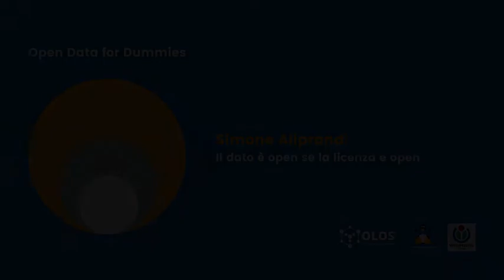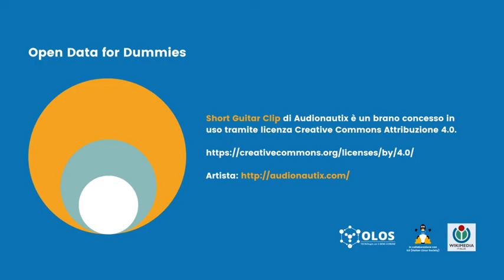Il dato è open se la licenza è open: videopillola per l'OpenDataDay 2022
Il dato è open se la licenza è open: prima delle tre videopillole realizzate per Fondazione Edulife in occasione dell'OpenDataDay 2022 (fonte originaria